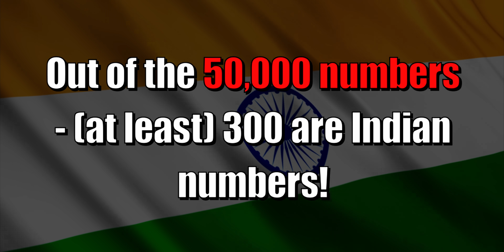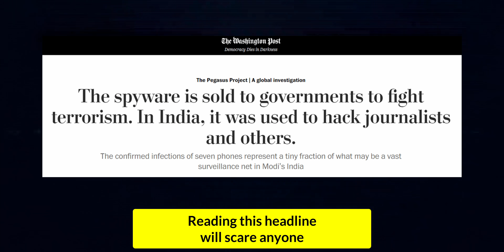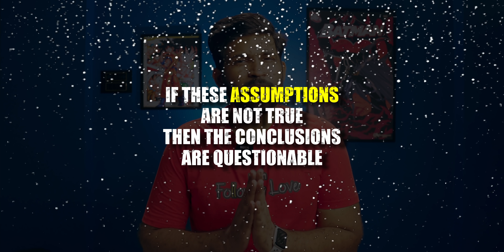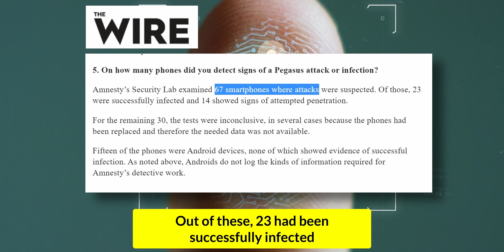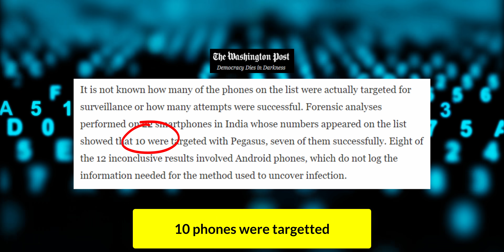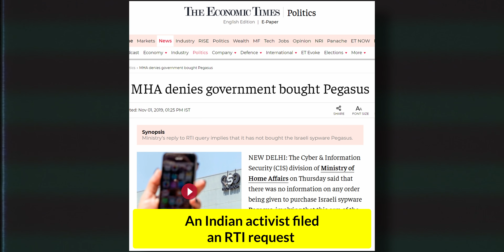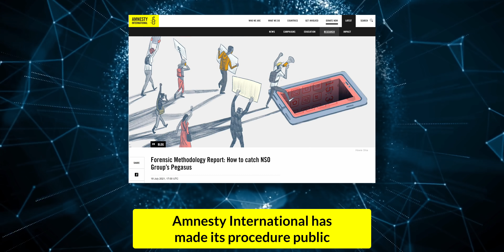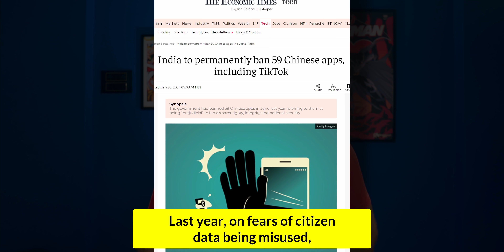Pegasus spyware & LOOPHOLES | What is Pegasus? | Abhi and Niyu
In this video, Abhi and Niyu discuss what is Pegasus. Amnesty International along with Forbidden Stories and 17 other media outlets all over the world were working on Project Pegasus where they discovered that the spyware developed by Israeli Cyber Security Group NSO Group is being used to target reporters, activists, lawyers, and even political leaders. Does the theory hold true? Or is it a conspiracy theory?

00:00 Is the government watching you?
01:07 What is Pegasus?
02:28 Loopholes in Pegasus Project
05:25 Does India have Pegasus?
06:57 Data protection act
07:35 Conclusion
07:51 Did you like the video?

A major data leak report is doing rounds everywhere that mentions Pegasus spyware – the same spyware that was in news in 2019 for compromising personal data of scores of WhatsApp users. The snooping database, this time, included over 40 Indian journalists, three major Opposition figures, one constitutional authority, two serving ministers in the Narendra Modi government, current and former heads and officials of security organizations and several businesspersons, The Wire reported.

A number of prominent news websites including The Guardian and The Washington Post published key details revealing the nature of what they called ‘global surveillance operations’ using Pegasus. Edward Snowden, the NSA whistleblower, on Sunday tweeted that this “leak” could be “the story of the year”